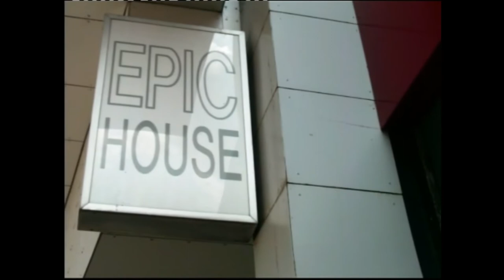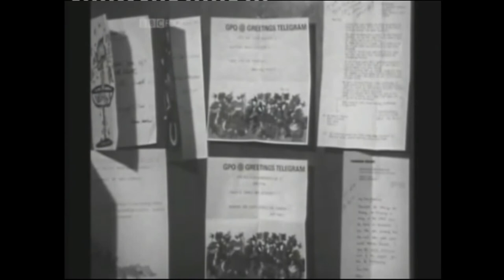BBC Radio Leicester | NOV 2017 | 50th Anniversary | Tribute Video | Nov 1967 to Nov 2017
A small compilation of various media plotting just a minute part of this first local BBC Radio Station that came on the air on November 8th 1967.

I was just 10 when it arrived on the scene. The most memorable aspect of it at that age for me was its the unique "BBC Radiophonic" call sign / jingle which always takes me back to those early years.

It was rumored that the electronic "dot & dash" nature of the call sign was the morse code spelling of "Leicester". However, I stand to be corrected by any keen eared Radio Amateurs listening to and watching this!! Enjoy !!